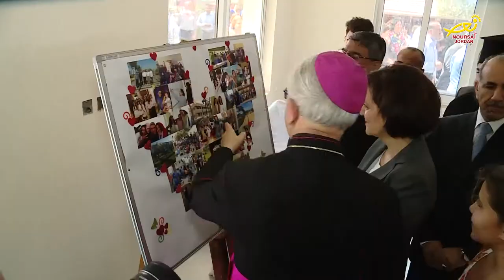نورسات الأردن : تقرير - افتتاحُ بيت الشباب مريم العذراء أمُّ الرجاء في عنجره 2017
"مريم العذراء أم الرجاء" عنوان بيت الشباب التابع لدير سيدة الجبل في منطقة عنجرة بمحافظة عجلون ..هذا المكان الذي يأوي عددا من الشباب الأيتام الذين لم يجدوا مكان يلتجأون اليه .. فكان هو ملجأهم وأمانهم...
حيث افتتح سيادة المطران وليم الشوملي مطران اللاتين في الأردن بحضور وزيرة التنمية الاجتماعية هالة بسيسو لطوف ومسؤولو المحافظة وجمع من الآباء الكهنة والراهبات وابناء الرعية
بيت الشباب الجديد للأيتام...
ورحب الأب سليمان شوباش في كلمته بجميع الحاضرين ومباركا لهذا المشروع الذي كان اساسه الحب وذو اهداف نبيلة لإعالة الأيتام مسلمين ومسيحيين ..
وأكدت وزيرة التنمية الاجتماعية هاله بسيسو لطوف ان الحكومة الاردنية تولي الأطفال والايتام جُلّ اهتمامها من خلال البرامج التي تقدم لهم تعليميا وصحيا وايوائيا باعتبارهم الجيل الواعد والقادر على بناء مستقبل الوطن ونهضته .
مبينة أن افتتاح هذا البيت للشابات والشباب الذين ضاقت بهم الحياة ، يُعدّ لبنة جديدة تضاف الى الجهود الكبيرة التي يقدمها أهل الخير من مختلف الجهات ، داعية الجميع ليكونوا نموذجا في العطاء والإخاء والمحبة .
 وعبّر المطران الشوملي عن سعادته بإتمام هذا المشروع ، مقدما الشكر لكافة الداعمين الذين ساهموا في اخراج بيت الشباب في عنجره الى حيز الوجود ، مشددا في كلمته على قيم التسامح والتعايش التي ينعم بها الشعب الاردني في ظل قيادته الهاشمية الحكيمة .
وقال الأب هوجو، الذي اشرف على التبرعات والبناء، أشكر العناية الإلهية التي تهتم بهذه المؤسسة، إننا لسنا وحيدين أبدًا، بل هناك اهتمام متواصل من قبل جهات كثيرة حكومية ومانحة.